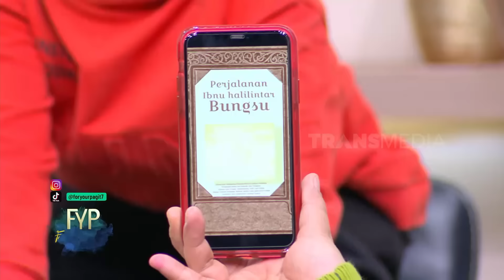Cerita Keluarga Gen Halilintar Menghadiri Tunangan Thariq & Aaliyah | FYP (26/06/24) Part 1